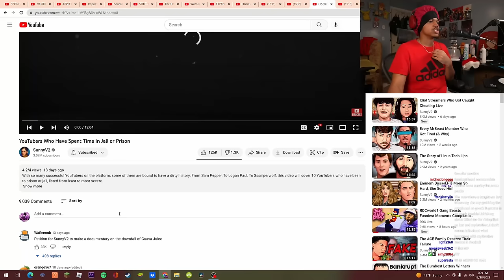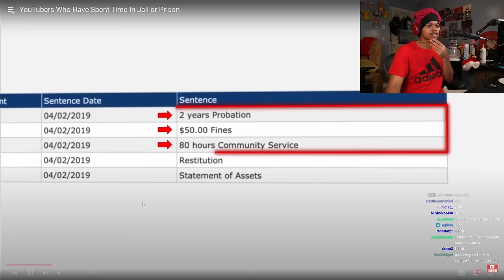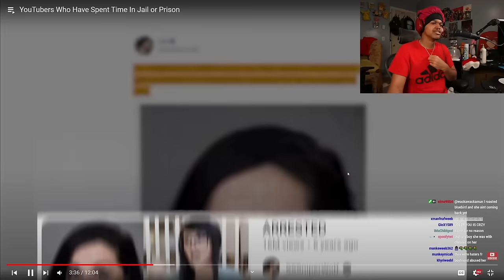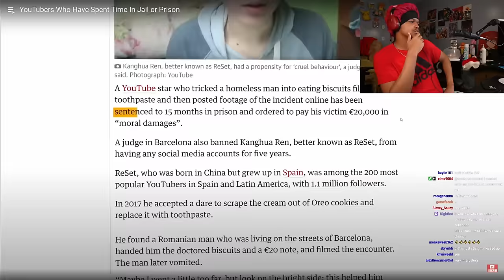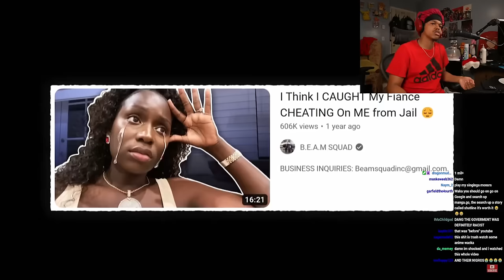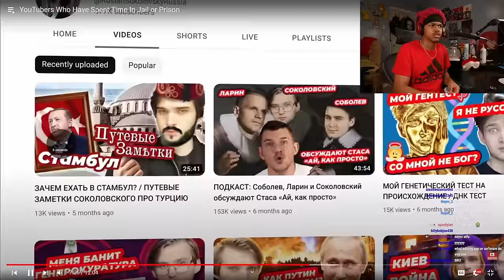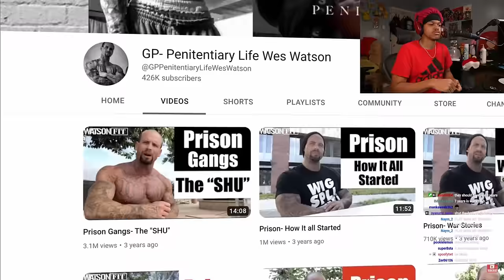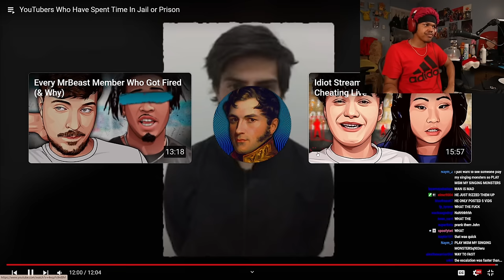Youtubers Who Went To PRISON